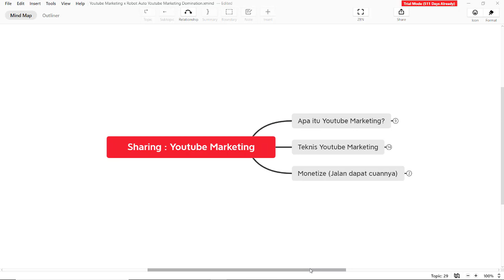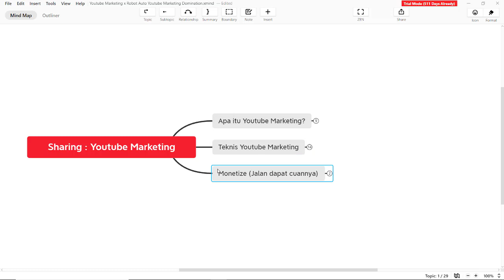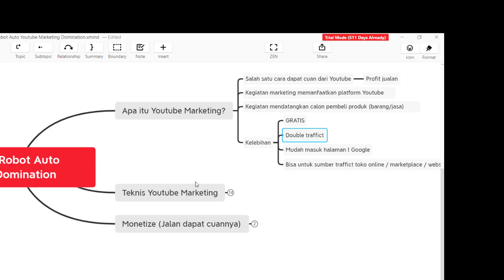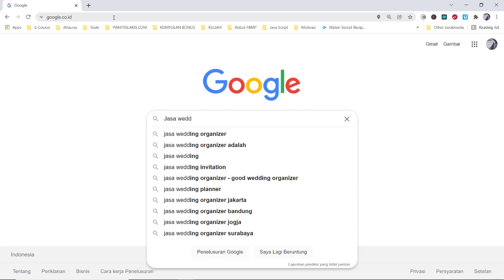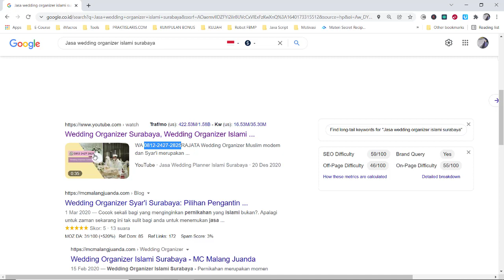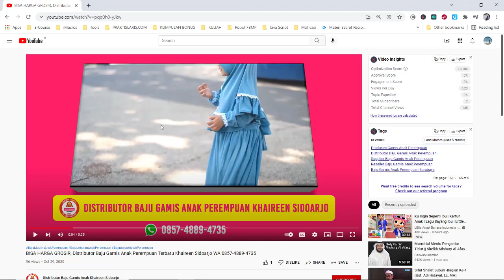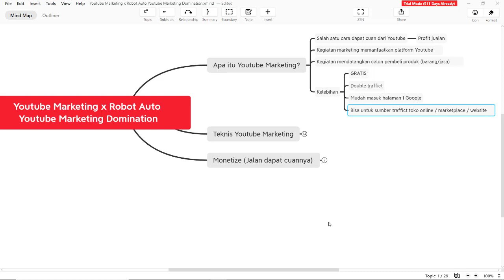GRATIS AKSES E-Course Youtube Marketing - Materi 1 - Pengantar Youtube Marketing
Materi 1 - Pengantar Youtube Marketing

Ini adalah video pertama dari E-Course Youtube Marketing Habiby SEO yang Insyaallah akan dibagikan secara GRATIS walaupun sebenarnya materinya adalah materi premium

Di E-Course Youtube Marketing Anda akan belajar Cara mudah berpenghasilan dari Youtube tanpa jadi youtuber dan tanpa mikirin jumlah subscriber

Daftar Materi di E-Course Youtube Marketing :

1. Pengantar Youtube Marketing
2. Teknis Youtube Marketing
2.1 Kunci Youtube Marketing
2.2 Teknis Menjalankan Youtube Marketing
2.2.1 Riset Kata Kunci yang banyak dicari calon pembeli
2.2.2 Membuat Video Promosi yang memenuhi kebutuhan calon pembeli, tanpa perlu pinter editing tanpa perlu muncul di depan kamera
2.2.3 Membuat judul video yang menarik untuk calon pembeli
2.2.4 Membuat deskripsi video yang menggerakkan orang untuk beli
2.2.5 Membuat playlist dan tags video yang SEO Friendly
2.2.6 Membuat akun dan channel youtube untuk promosi
2.2.7 Teknis upload video secara manual
2.2.8 Teknis upload video secara otomatis menggunakan Robot Youtube Marketing Automation
2.2.9 Cara monetize skill youtube marketig

Materi diupload bertahap, setiap hari di playlist di atas.

Jika ada pertanyaan, silahkan tanyakan di komentar videonya

Penawaran spesial
Robot Youtube Marketing Automation
Tools yang akan memudahkan Anda menjalankan Youtube Marketing mulai dari riset kata kunci, upload video hingga teroptimasi secara SEO.

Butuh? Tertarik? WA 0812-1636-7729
Format : Mau Robot Youtube_Nama_Email

Fitur Robot Youtube Marketing Automation :
1. Auto Riset Kata Kunci Sugesti Youtube
2. Auto Upload Video
2.2 Bisa isi label untuk optimasi SEO
2.3 Bisa langsung publish
2.4 Bisa untuk dijadwalkan

BONUS :
Template powerpoint untuk buat video promosi dengan lebih mudah

Ada GRUP dan TIM SUPPORTS
Sekali bayar saja
Gratis update

HARGA SPESIAL : Rp. 200.000,- saja